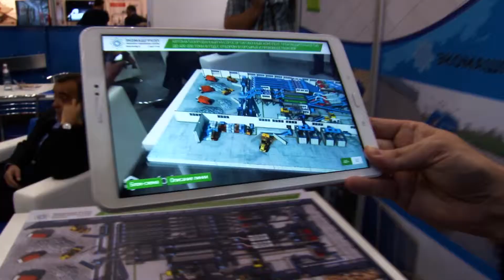Wasma 2017 Interview Maykov